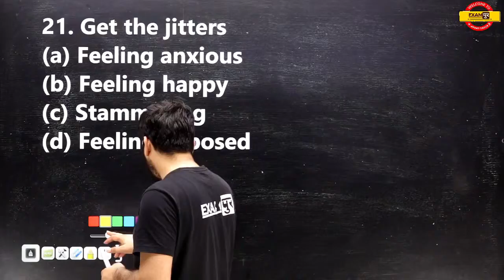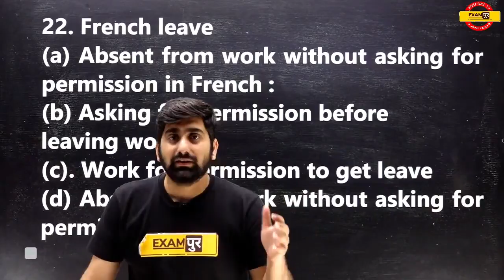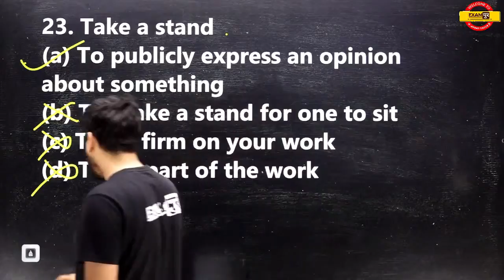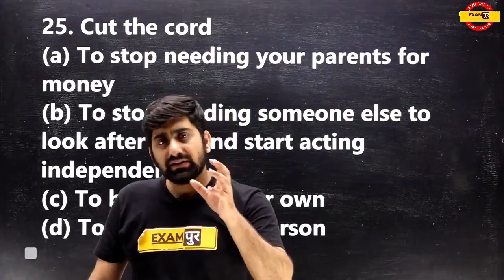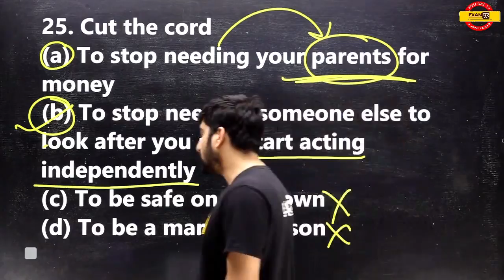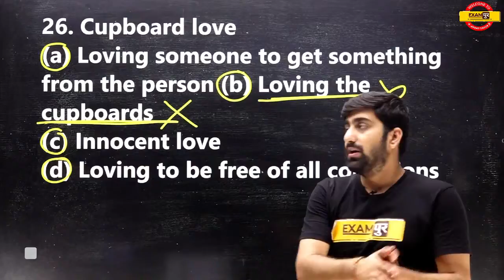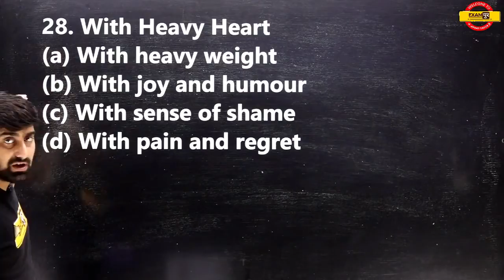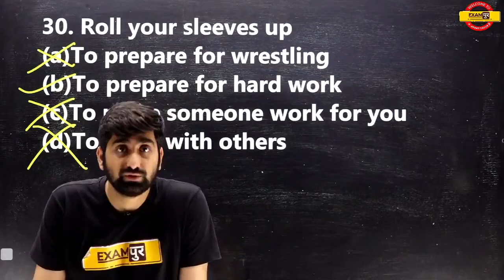Daily Vocabulary Show | 3rd November Vocabulary | DEFENCE | SSC || UPSC | BANK | Online Benchers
Daily Vocabulary Show || 3rd November Vocabulary || DEFENCE || SSC || UPSC | BANK || Nitin Mishra || Online Benchers

In this session, we will cover these areas of Vocabulary

✅Important Vocab Words
✅Vocabulary Building
✅Vocab for all Defence Exams
✅Important Antonyms
✅Important Synonyms
✅Idioms & Phrases
✅The Hindu Important Words
✅Vocabulary Strategy

Join Our PAID Course:

1. Target CDS 2 2021- A 45 Days Crash Course for IMA INA AFA

2. Target CDS OTA 2 2021 - A 45 Day Crash Course for OTA

Daily Live Class Schedule:

CDS 2 2021:
8:00 AM - Daily Current Affairs by Chandan Raushan Sir
9:00 AM - Daily Vocabulary Show by Nitin Mishra Sir
10:00 AM - Indian Polity by GyanPrakash Jha Sir
11:00 AM - General Science by Dr. Zubair Ehsani
12:00 PM - General English by Nitin Mishra Sir
1:00 PM - General Knowledge Questions by Raushan Sir
2:00 PM -  Daily Maths Short Tricks by Deependra Sir
3:00 PM - Daily History Class by Dr. Abhishek Ajay Singh
4:00 PM - Daily Modern History Class by Chandan Raushan Sir
5:00 PM - Daily Mathematics Class by Deependra Singh Sir
6:00 PM - AFCAT Classes by Sonal Mam